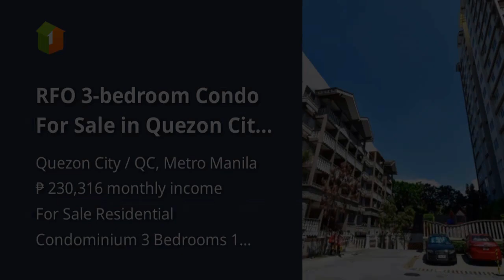RFO 3-bedroom Condo For Sale in Quezon City / QC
Condominium/Apartment Type: Residential Condominium
Number of Bedrooms: 3
Number of Bathrooms: 1
Unit Size in sqm: 59.93 sqm.